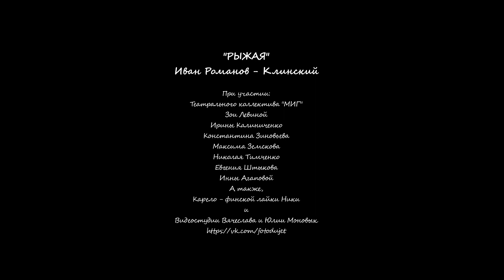HD. Иван Романов-Клинский "Рыжая". 2022г.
Клип на песню Ивана Романова- Клинского "Рыжая" предоставлен для трансляции автором.